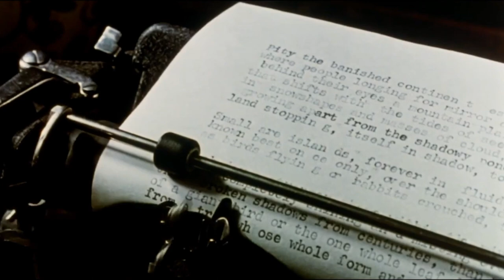MOVIE REVIEW | An Angel at My Table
Have you seen this movie? What did you think, did you love it or hate it?